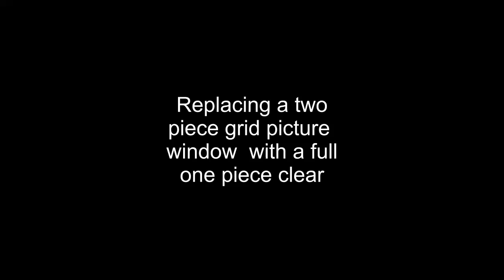Large divided light plate glass removed Let the professionals do this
How  to replace a large plate glass arched widow and re install  full arched panel